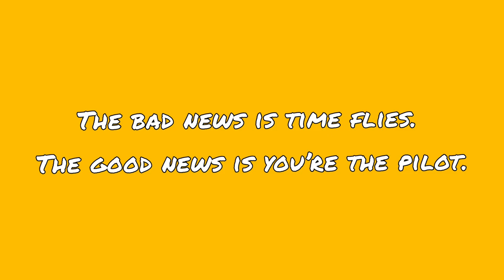OLD VLOG OF PIN2 BHATT & AMIT BHATT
THIS VLOG IS OUR OLD VLOG...

MY MUSIC CHANNEL: UCPDzM_mNbY2do6cbJh-I78w